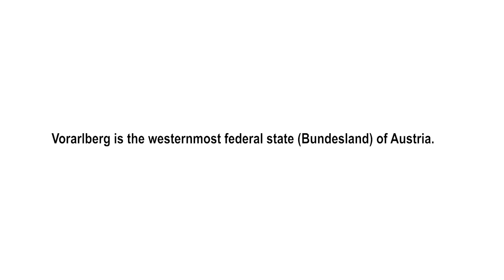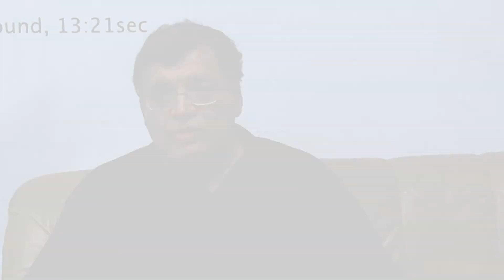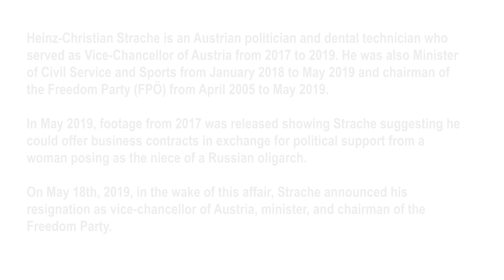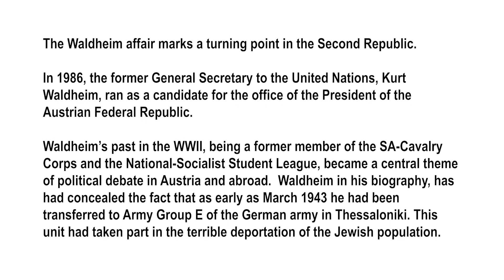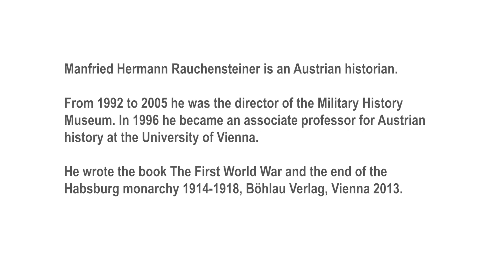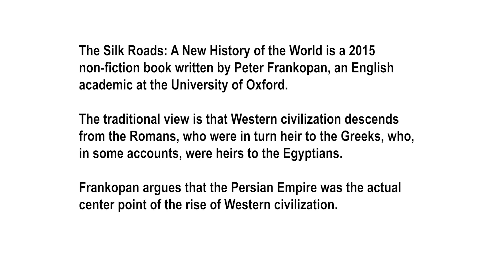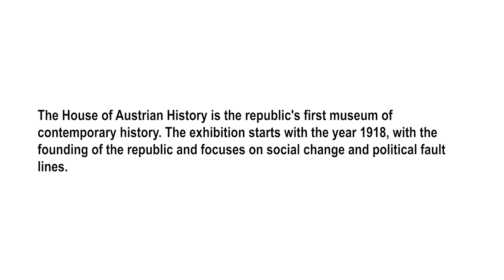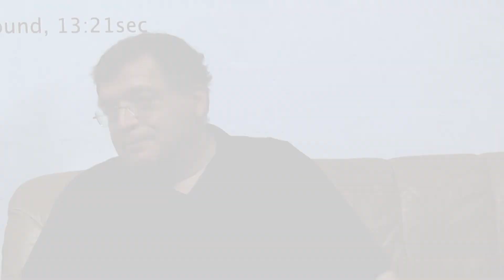Genealogy of Amnesia, interview: Baumgartner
Video is part of the project Geneology of Amnesia.